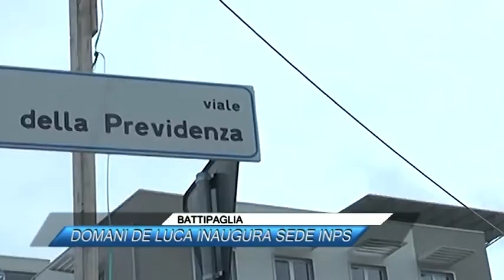BATTIPAGLIA, DOMANI DE LUCA INAUGURA SEDE INPS